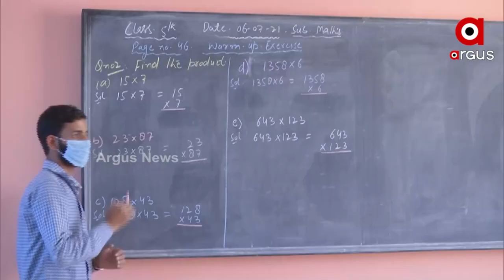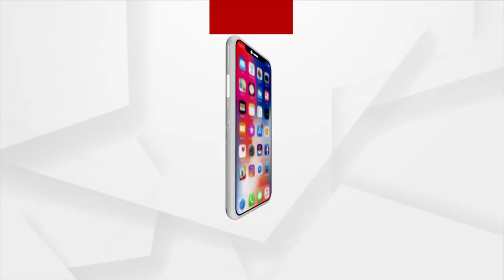ଦେଶର ଭବିଷ୍ୟତ ଗଢିହେବ କ୍ଲାସରୁମରୁ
ଶିକ୍ଷା ଓ ଦକ୍ଷତା ବିକାଶ ଦେଶ ବିକାଶ ଚାବିକାଠି
ଯୁଗ ବଦଳୁଛି ନୂଆ ଟେକ୍ନୋଲୋଜି ନୂଆ ରାସ୍ତା ଦେଖାଉଛି
ବଜେଟରେ ଶିକ୍ଷାକୁ ବଡ ଗୁରୁତ୍ବ । ଏଥିପାଇଁ 1 ଲକ୍ଷ କୋଟିରୁ ଅଧିକ ରେକର୍ଡ ବ୍ୟୟବରାଦ ହୋଇଛି । ଆରମ୍ଭ ହେବ ପିଏମ-ଇ-ବିଦ୍ୟା କାର୍ଯ୍ୟକ୍ରମ । ଟିଭି ଜରିଆରେ ପାଠ ପଢିବେ ପିଲା । ପ୍ରତିଷ୍ଠା ହେବ ଡିଜିଟାଲ ବିଶ୍ବବିଦ୍ୟାଳୟ ।